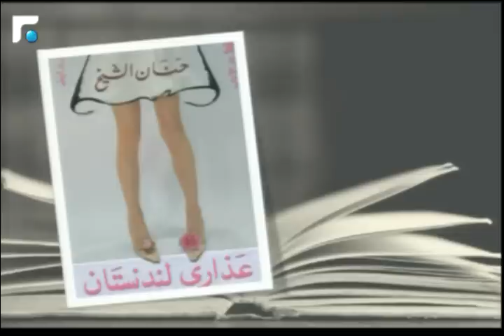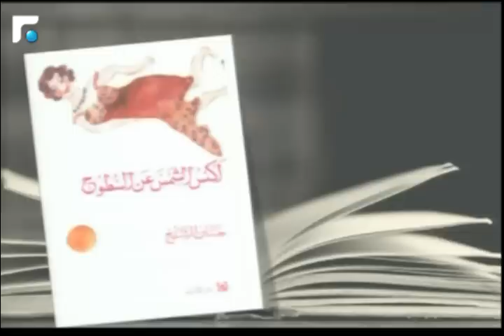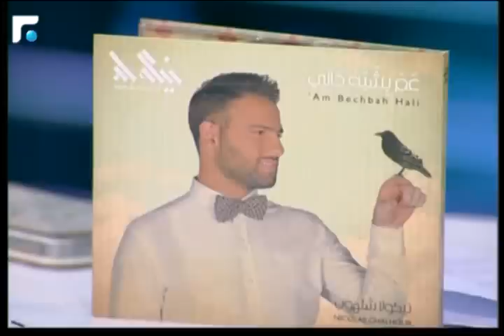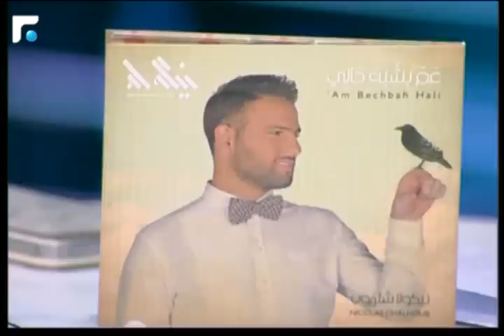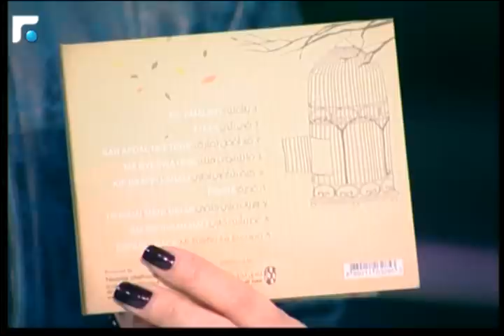أخبار الصباح- لقاء مع الفنان نيكول شلهوب 4/5